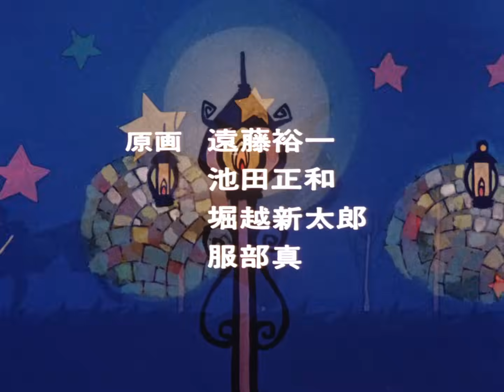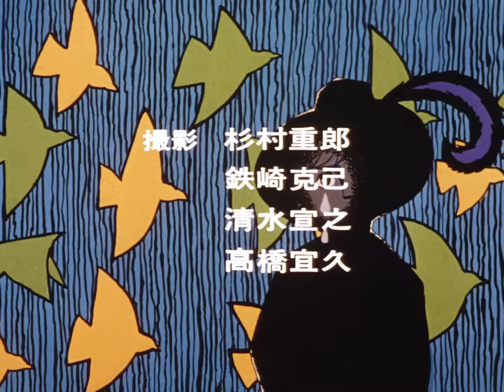Rémi sans famille | Nobody's Boy Remi - 2. Un enfant du destin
Pour Rémi, le tendre père qu’il attendait tellement est enfin revenu, mais la réalité est tout autre. L’accident de l’échafaudage a brisé de le corps de M. Barberin et ruiné la famille. Jérôme Barberin impose à sa femme d’envoyer Rémi dans une institution car le petit garçon est en fait un enfant abandonné. Sa mère dévoile alors à Rémi les circonstances de son adoption dont il ignorait tout. De son côté, M. Barberin chercher un moyen de se débarrasser du petit garçon, quitte à vendre ce dernier.